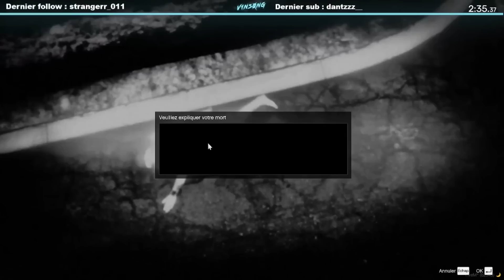BESTOF 21JumpClick#41 - UNE CHUTE MAÎTRISÉE !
BESTOF 21JumpClick

Chapitres:
0:00 Intro
0:07 Alexclick - On a peut-être cassé quelque chose
0:36 Alexclick - On s'en bat les *ouilles
1:15 Ced0u - Un pipou, c'est le ...
1:49 Apocalypse3_Tv - C'est mort !
2:31 Alexclick - La met pas
3:31 Alexclick - Qui va là ? 🎵
4:13 Apocalypse3_Tv - Plongeon artistique...
4:41 Quatrequart_ - Merci le GPB
5:42 V1ns0nG - "Un mariage à la Raquette" - John Borton S4E44B | Ballas | 21 Jump Click
6:12 Ced0u - Leclercq semble stressé
6:43 Ced0u - Jolie tortue 🐢 voiture qui sais pas voler
7:37 CronoNatsuga - Monsieur Bryflox, laissez faire la police
8:37 CronoNatsuga - Le docteur qui se venge sur ses patients
9:34 HielPolaris - L'élite du BE se cache au LSES
10:34 KiKaSquad - Le Twerk de la mort.* (VOD non disponible)
11:34 Yamiray - Le citoyen pressé renverse le Doc et Yan à terre ... (VOD non disponible)
12:05 DTerminaTD - C'est un trou de balle que je vois ?
12:40 Apocalypse3_Tv - Le business avant tout...
13:10 CronoNatsuga - Le caillou...
13:28 Gael_Mectoob - Quelle chanson ?
14:20 cynerisstarot - C'était chaud!!
14:57 HielPolaris - Carlos - Jean Mich Mich
15:58 Nhelim - [FR/EN] Commissaire Hélène Walker, Du temps pour l'off ? / S2EP03 / 21 Jump Click
16:26 solveurkk85 - Je voudrais un bonhomme de neige !
16:59 Selinum - Notre fille a quitté le nid !
17:41 Alexclick - ET PAF DANS LA GUEULE
18:08 solveurkk85 - Rodriguez !
18:28 Selinum - GG Milo
18:46 Apocalypse3_Tv - Milo, le dildo vibreur...
19:34 Apocalypse3_Tv - Rodriguez...
19:58 KiKaSquad - Quand t'es tellement concentré et qu'on parlait de depanneuse pour mon fiak (VOD non disponible)
20:39 Selinum - Une chute maîtrisée !
21:38 CronoNatsuga - Le cô-té gau-che
21:54 Selinum - Et boum Lilith
22:30 Bulledop - La pâmoison dans l'indifférence générale (VOD non disponible)
23:30 Outro

Merci aux clipers:
 - GibonTIX
 - mickagamer_
 - RoyBatty666
 - Hyb_08
 - Skuunk
 - catgod86
 - lillyg100
 - KiKaSquad
 - Yamiray
 - Madilange30
 - Rexy33333
 - Skarb___
 - w4rsen
 - Tradis94
 - yolan_n
 - Trumpix_
 - solveurkk85
 - NSyKlope
 - Novasix3
 - ptigwen29

Fait par un viewer, n'hesitez pas à me contacter par email à l'adresse disponible dans la section 'A Propos' de la chaine si problème de droit d'auteur